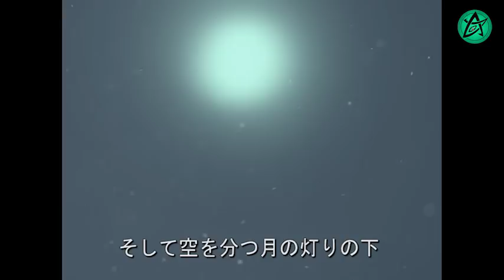Identity V 【第五人格】- Joker and Jack - Monster - Detective Alliance[DA]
source from Z懒咩咩 from bilibili
We have authorization of the video from author in bilibili to reupload in youtube.
Edited - Detective Alliance[DA] Funny Moment\Funny bideos

If you have any suggestion,please leave comment bellow or contact our facebook

If you want to join DA or share your favorite game moment,

Facebook: Identity V - Global Forum

Facebook group: Identity V - Detective Alliance

Youtube: Identity V - Detective Alliance